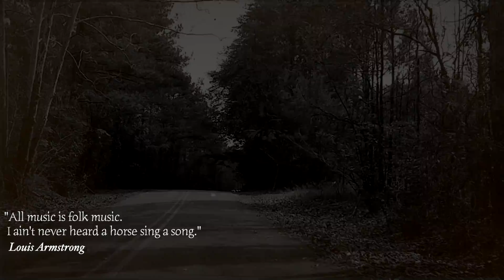Mark Leggett - Folktown (Music Video)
From the album "Folktown" by guitarist Mark Leggett

🎶 🎶The Folktown video is a soulful journey back to the roots of American music, featuring solo fingerpicked guitar by the talented Mark Leggett. Set against a backdrop of rural America, this music video brings to life these small rural towns of 19th century USA and the vibrant musical life within them. We're transported to a time when music was a cornerstone of daily life, shared and enjoyed in community gatherings and cozy evenings. The video seamlessly blends historic images of people making music in these towns with contemporary footage of Leggett, illustrating the timeless and unifying power of music. ‘Folktown’ not only celebrates the folk genre but also echoes the idea of music as a universal language, capable of connecting hearts across time and space, and preserving the spirit of a bygone era through the universal language of melody.

Video: Alec Siegel/Mark Leggett
Photos courtesy Library of Congress and Wisconsin Historical Society